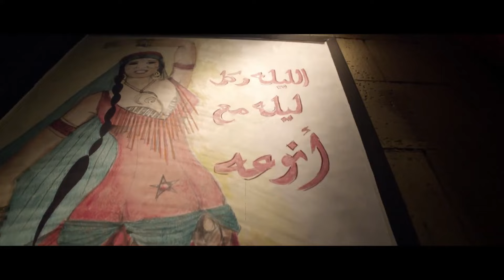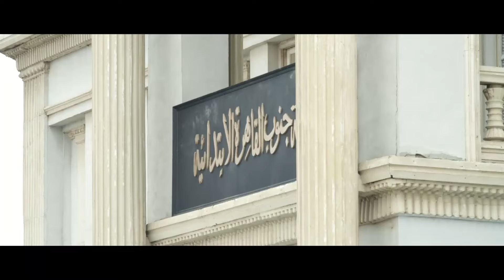حصريا فيلم الكوميديا والضحك المنتظر | اللمبى الافغانى | بطولة محمد سعد